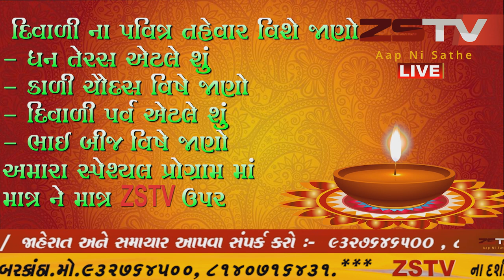દિવાળી ના પવિત્ર તહેવાર વિશે જાણો અમારા સ્પેશ્યલ પ્રોગ્રામ માં માત્ર ને માત્ર ZSTV ઉપર